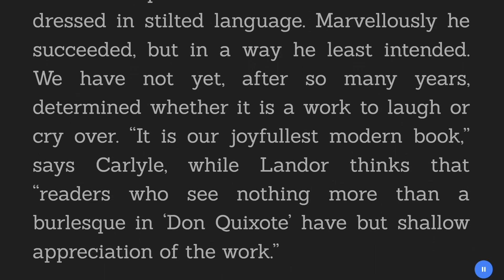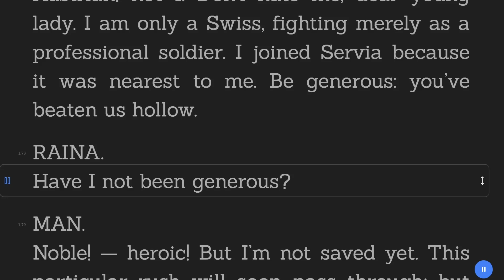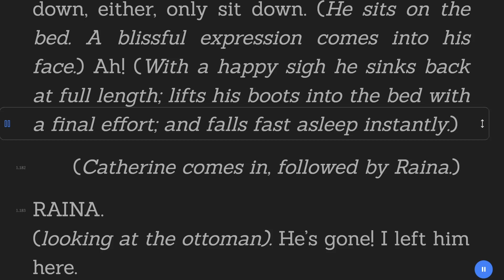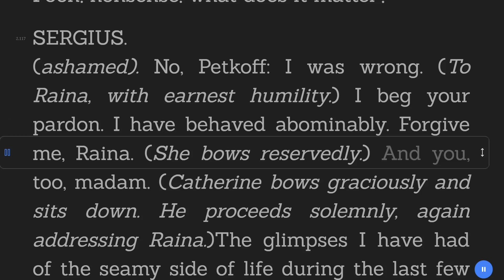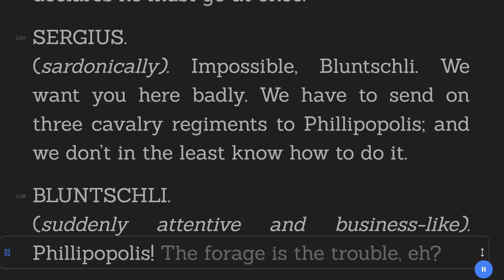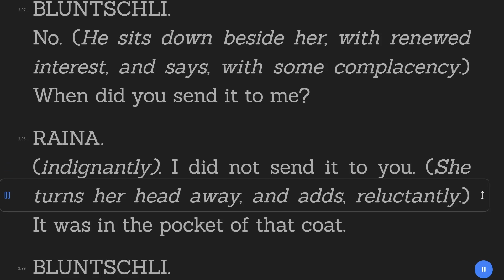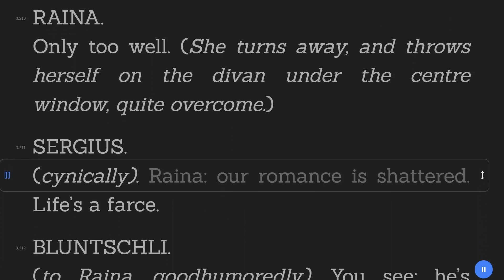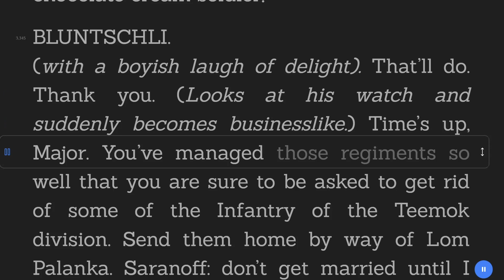Arms and the Man - George Bernard Shaw - Romance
Title: Arms and the Man
Author:  George Bernard Shaw
Genre: Romance
Category: Drama
Book description:

Arms and the Man is a comedy by George Bernard Shaw, whose title comes from the opening words of Virgil's Aeneid, in Latin: Arma virumque cano ("Of arms and the man I sing").